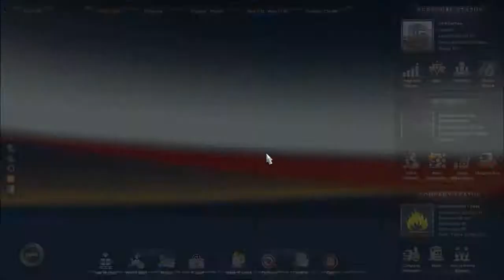Volvo fh16 globetrotter classic (Euro truck simulator 2) promods 1.52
Hello in video i drive from Gdansk to Praha. The back noise at the start of the video was a mistake sorry. The Volvo fh16 globetrotter classic is the older version of the newer Volvo fh.

Mods used
Real Company Mod v1.1.1

PC specs
AMD radeon HD 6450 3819mb
6gb DDR3 memory
1tb Hard drive
PSU 280w